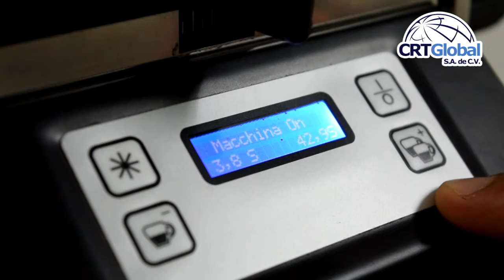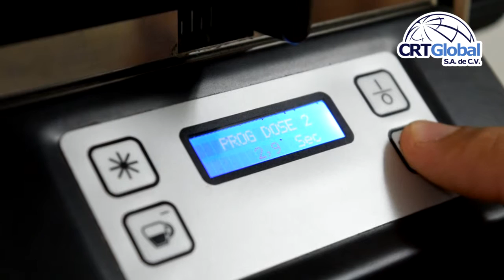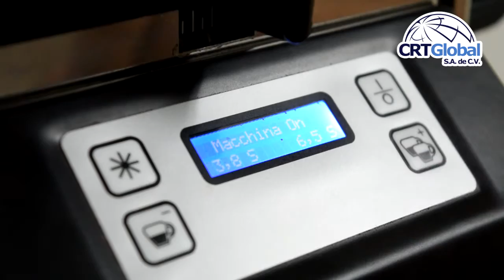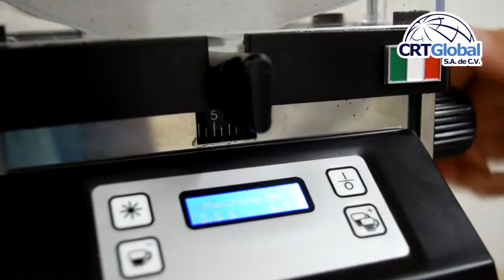Molino bb012 - CRT Global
Un molino de alta producción para la cafetería, este equipo llena la tolva de café molido de manera automática para que toda la atención en su negocio esté enfocada al cliente. Cuenta con muelas planas y permite al barista ajustar la finura de la molienda de acuerdo al grano de café que vaya a usarse.